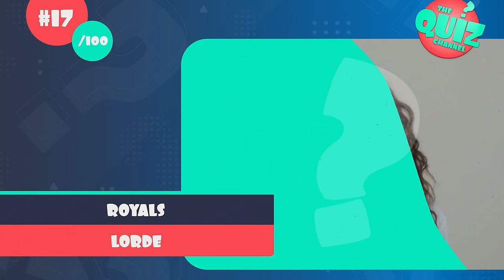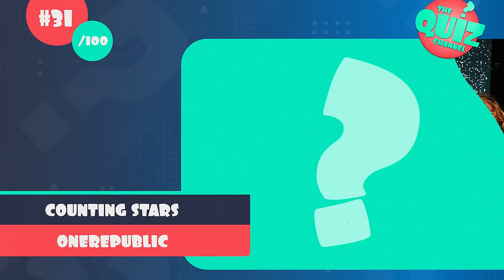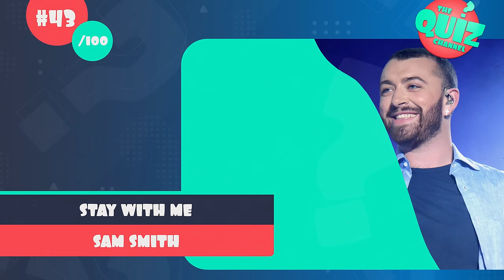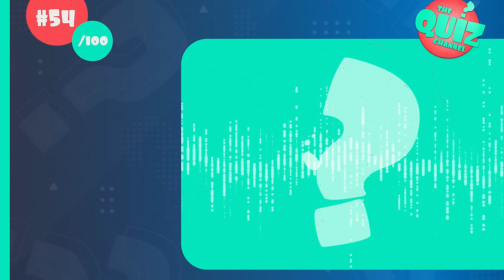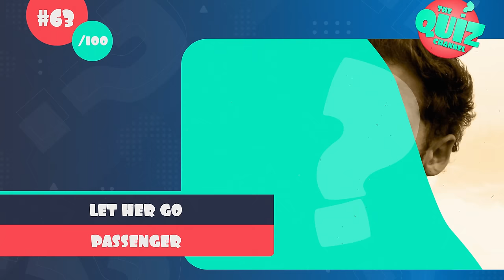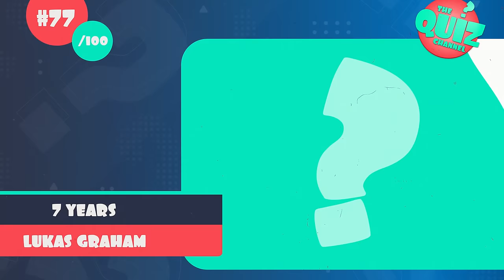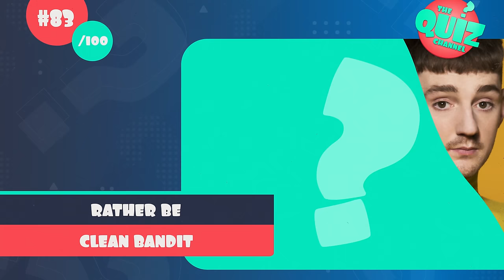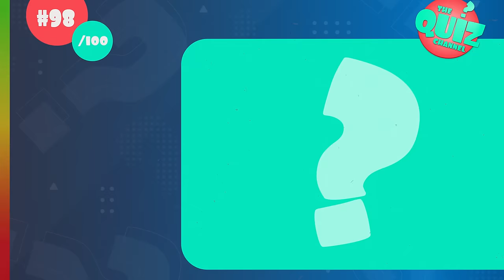Guess the Song | 2010-2020 Music Quiz | 100 Songs!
Can you guess 100 of the most popular hit songs from 2010 to 2020 from a short soundbite? Let's find out in the 100 songs edition of the 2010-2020 guess the song music quiz!

For this music quiz, I have lined up 100 of the greatest hits of the 2010s decade. You will hear a short clip and your challenge is simple: guess the song and guess the singer or band! How many songs and artists can you name correctly out of 100? Share your score in the comments at the end of the quiz.

I hope you enjoy this guess the song music quiz.